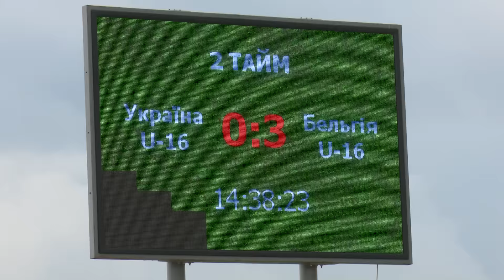Україна U-16 – Бельгія U-16 | Ukraine U-16 - Belgium U-16 (all goals)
У четвер, 22 вересня, у селищі Щасливому юнацька збірна України U-16 провела другий товариський поєдинок проти однолітків з Бельгії. Після перемоги у першому матчі, в якому «синьо-жовті» здобули перемогу (1:0), у другому поєдинку наша команда поступилася з рахунком 0:3
Отримуйте новини ФФУ у соціальних мережах